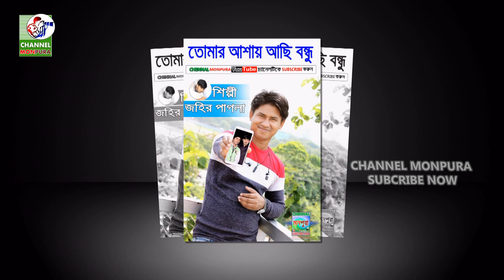তোর লাগিয়া পরান কান্দে, সুমন দেওয়ান, Tor Lagiya Poran Kande, Sumon Dewan, New Baul Song 2021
Song:  Tor Lagiya Poran Kande
Singer: Baul Sumon Dewan
(((((((((((((Channel monpura)))))))))))))))
Baul Nur Kajol
Bangla new song 2021
New Baul Song 2020 download
bangla ba
Sumon Dewan 2020,
sumon dewan bondona,
sumon dewan all song,
sumon dewan new song 2020,
sumon dewan all song 2021,
sumon dewan bicched gaan,
sumon dewan bicched gaan 2021,
sumon dewan new song 2021,
sumon dewan new song,
sumon dewan baul song 2020,
সুমন দেওয়ান বাউল গান,
সুমন দেওয়ান বিচ্ছেদ গান,
সুমন দেওয়ান এর বাউল গান,
সুমন দেওয়ানের গান,
সুমন দেওয়ানের নতুন বিচ্ছেদ গান,
সুমন দেওয়ান পালা গান,
সুমন দেওয়ান বাউল গান এলবাম,
সুমন দেওয়ান জারি গান,
সুমন দেওয়ান ২০২১,